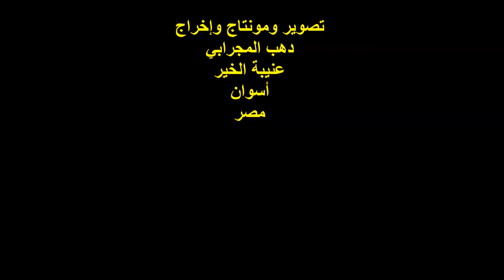الشاعر / ناصر حاج /جزء5/صالون أدندان الثقافي/حوار حول اللغة والأغنية فى التراث النوبي 22/7/2018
التوصيف
أمسيةٌ ثقافيةٌ ..
الندوة الشهرية لصالون أدندان الثقافي ..
عنوان الندوة : حوار حول اللغة والأغنية فى التراث النوبي ..
الشاعر والفنان / ناصر حاج ..
الجزء الخامس  ..
المكان : جمعية أدندان الخيرية بالقاهرة ..
تصوير ومونتاج وإخراج :
دهب المجرابي ..
عنيبة الخير ..
أسوان ..
مصر .